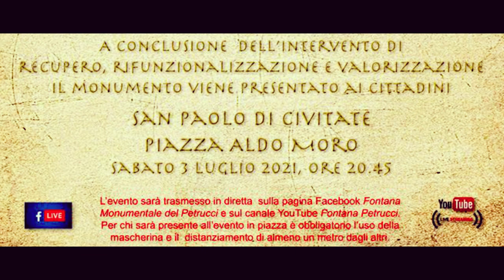TRAILER FONTANA PETRUCCI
Il Trailer della Fontana Monumentale del Petrucci a San Paolo di Civitate, Foggia